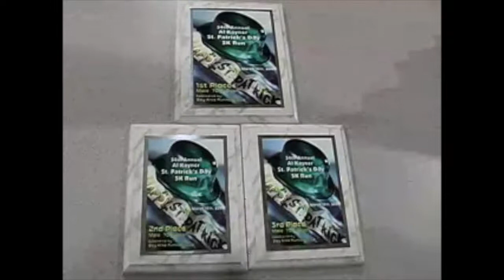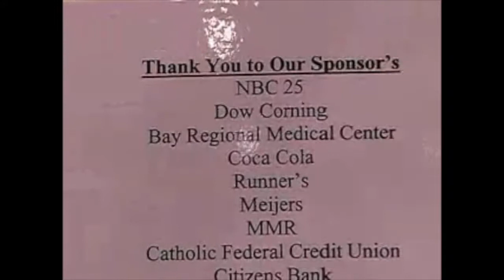Bay City St. Patrick's Day Race - the 5K - Michigan Runner, glsp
Bay City St. Patrick's Day Race - the  5K - Michigan Runner